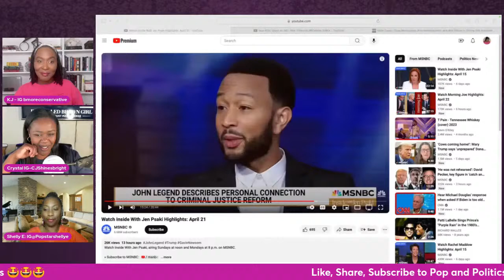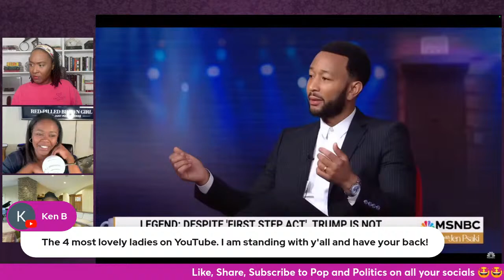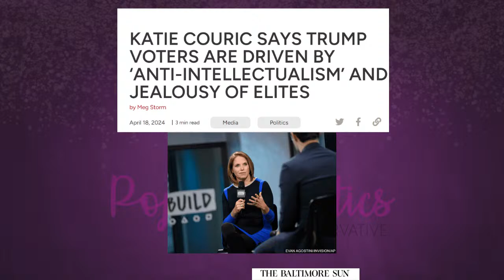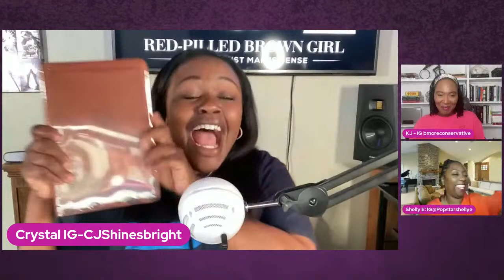Another Leftist Singer Calls Trump Racist & Bill Maher Is Red Pilled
John Legend talks to Jen Psaki and calls Trump racist and Bill Maher criticizes child entertainment industry. The ladies of Pop & Politics unpack it all and more!

Watch​⁠ every Wednesday at 8pm ET for LIVE shows as the ladies discuss the latest in hot topics, news, and entertainment from a conservative perspective.